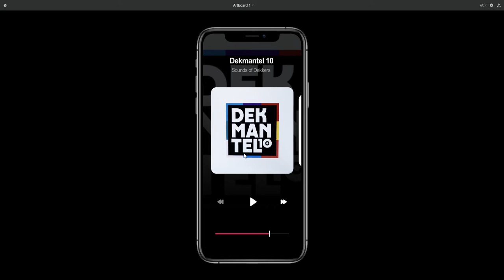Interactive Design (Carousel)